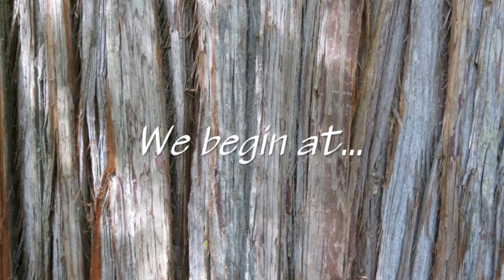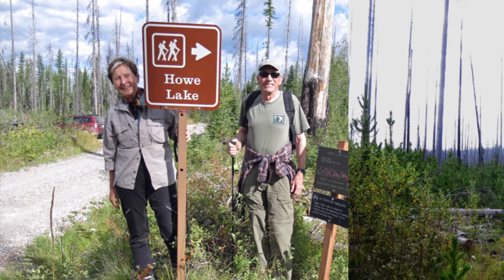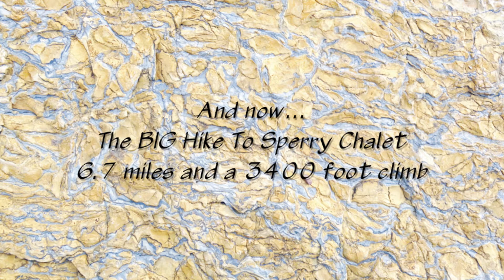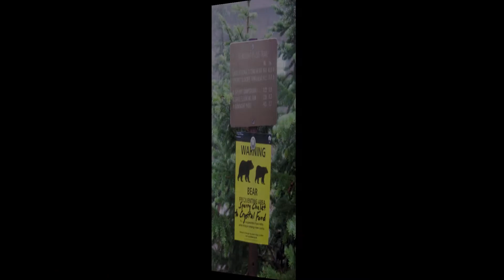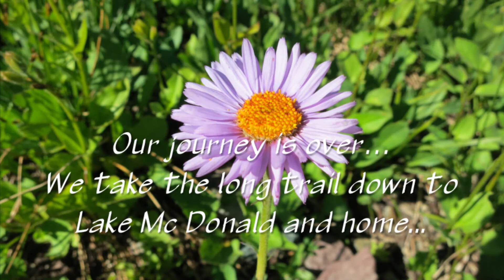Hiking Glacier National Park 2014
A story of an 8 day hiking trip in Glacier National Park that includes overnights at Granite Park Chalet and Sperry Chalet.